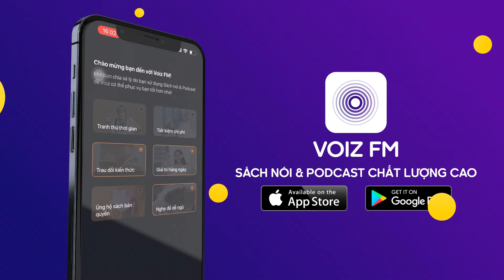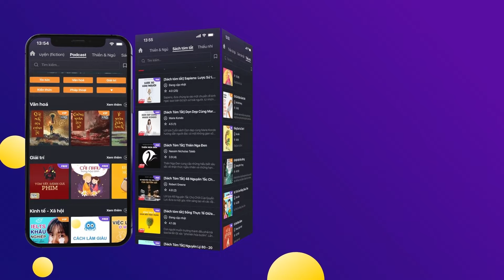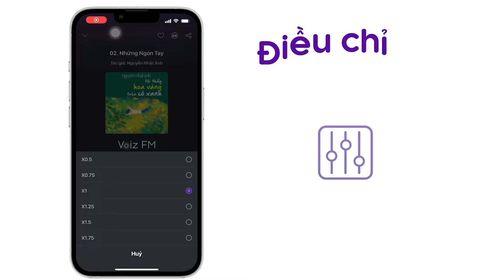Sách nói Ông Tướng Tình Báo Bí Ẩn Và Những Điệp Vụ Siêu Hạng - Hoàng Hải Vân và Tấn Tú | Voiz FM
Nghe trọn nội dung sách nói Ông Tướng Tình Báo Bí Ẩn Và Những Điệp Vụ Siêu Hạng trên ứng dụng Voiz FM

Với mong muốn tôn vinh người anh hùng thầm lặng và để nhiều người hiểu thêm về những chiến công hiển hách cũng như những hy sinh thầm lặng của lực lượng tình báo Việt Nam, Thượng tướng Nguyễn Chí Vịnh đã đề nghị hai nhà báo Hoàng Hải Vân và Tấn Tú tập hợp và biên soạn các bài báo, kèm theo một số thông tin mới cùng những suy ngẫm của họ qua 20 năm nhìn lại. Cuốn sách “Ông tướng tình báo bí ẩn và những điệp vụ siêu hạng” tập hợp loạt ký sự dài 36 kỳ được đăng trên báo Thanh Niên vào năm 2004, đồng thời bổ sung một phần về hoạt động của ông Ba Quốc sau năm 1975 – với những chiến công mà các tác giả phải thừa nhận là “lừng lẫy” hơn những gì họ có thể tưởng tượng.

Tại ứng dụng sách nói Voiz FM, sách nói Ông Tướng Tình Báo Bí Ẩn Và Những Điệp Vụ Siêu Hạng được đầu tư chất lượng âm thanh và thu âm chuyên nghiệp, tốt nhất để mang lại trải nghiệm nghe tuyệt vời cho bạn.

Cảm ơn bạn đã ủng hộ Voiz FM. Nếu bạn yêu thích sách nói Ông Tướng Tình Báo Bí Ẩn Và Những Điệp Vụ Siêu Hạng và các nội dung sách nói podcast khác, hãy đăng ký kênh để nhận thông báo về những nội dung mới nhất của Voiz FM channel nhé. Ngoài ra, bạn có thể nghe BẢN FULL ĐỘC QUYỀN hàng chục ngàn nội dung Chất lượng cao khác tại ứng dụng Voiz FM.